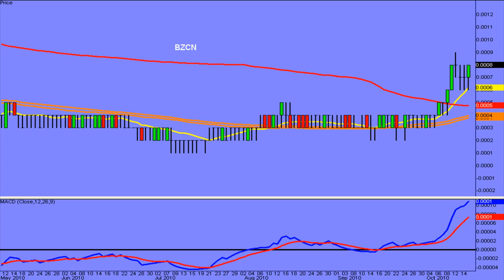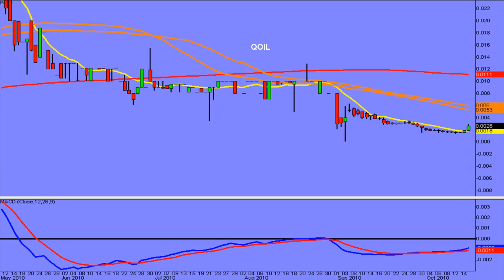Professional Trader Does Sub Penny Stocks Review Video IDOI, BZCN, ENTI, CBAI, QOIL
Penny Stock Finder trading system locates the best small cap, micro cap penny stocks that have unusual movements with news, popular penny stocks with big gains, and strong stock trends.

TSW looks for exciting, explosive penny stocks like LFBG with the right mixture of powerful volume and low market capitalization to give day-traders & investors an opportunity to build a penny stock watch list consisting of the most notable penny stocks with high volume and positive change that can become explosive mega volume penny picks at any given time.